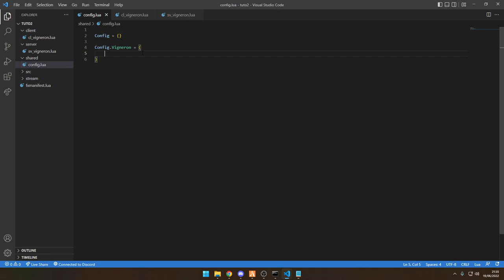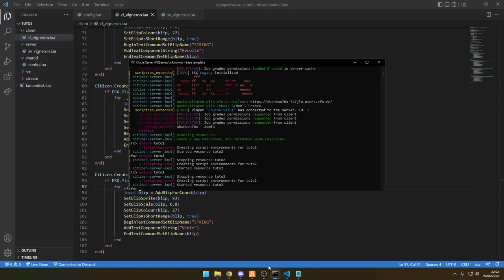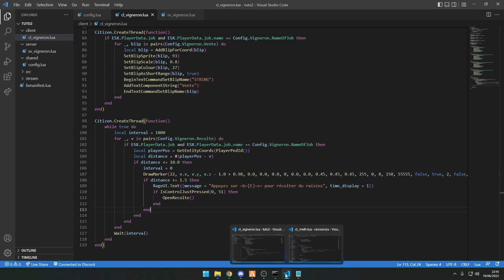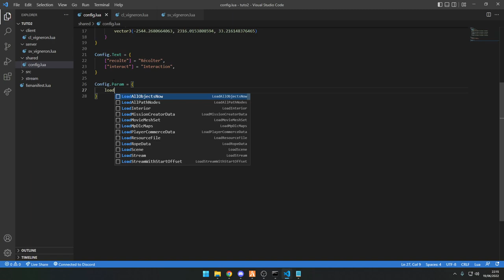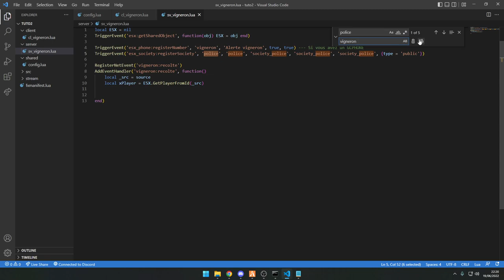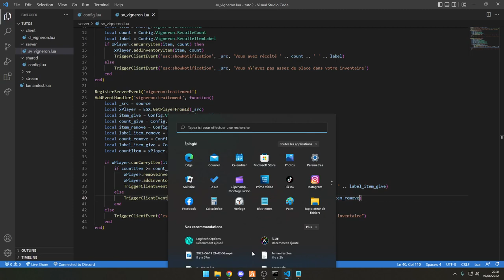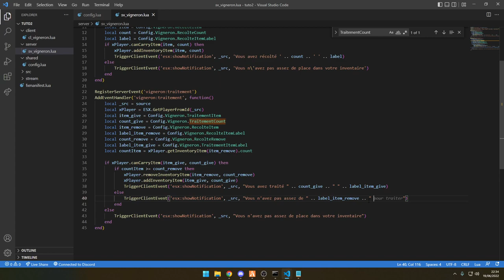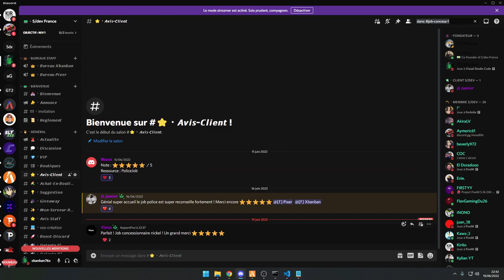[TUTO] - COMMENT CRÉER UN JOB SUR FIVEM - [RageUI] - #1